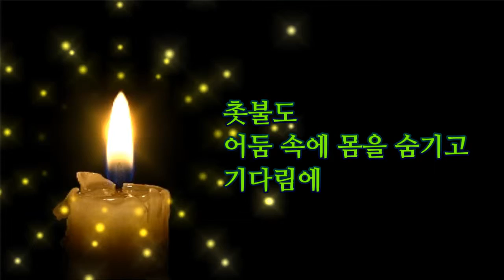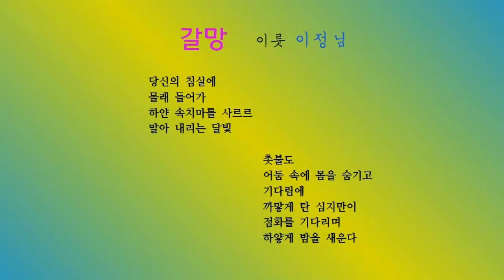[대표작품 / 이정님 시인] a Korean Poet's Representative Poem - poet Lee Jeong Nim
대한민국 문인 대표작품
- 문인작품 바로 알기 / 한국의 시
이정님 시인 시 「갈망」

[낭독낭송시 044] 하늘과 바람과 별을 위해 (시인 윤동주를 그리며) / 이정님(前 초등학교장) 시
[작가소개 / 이정님 시인] "I am a writer of Republic of Korea" Poet, Lee Jeong Nim